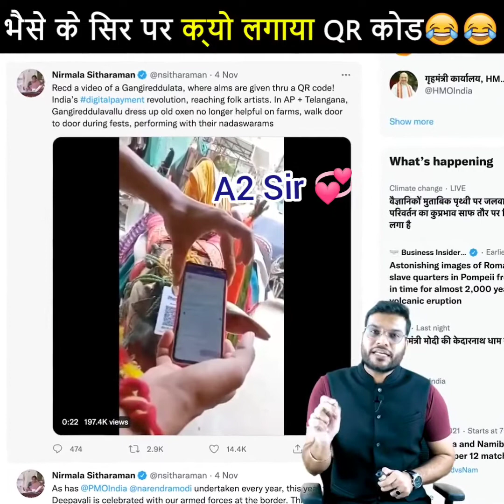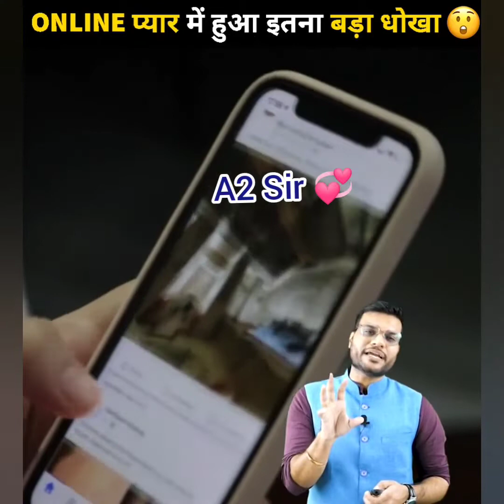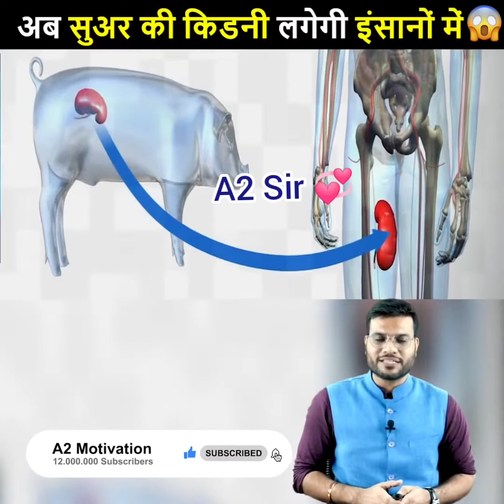Arvind Arora Sir Facts video @ A2 Sir 💞